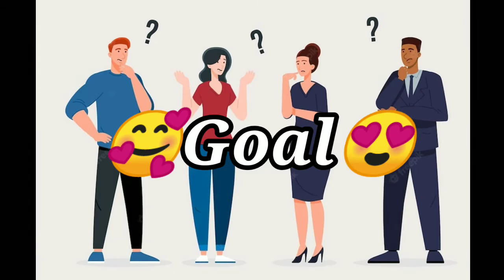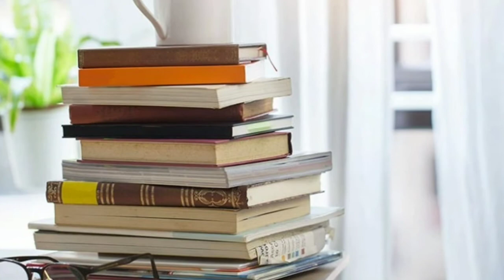Best Think Of My Dream, IAS, IPS, UPSC, My dream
Chit Chat On Instagram I'd 😍;

Some photos and pictures shown inside the video are from a similar photo and the Pixel.com & Pixabay ,mixkit website, which I heartily thank them for.e VWe, at AB3K Motivation Channel, strictly follow the copyright guidelines described by law and YouTube.

1 ) This video has no negative impact on the original works ( It would actually be positive for them )
2 ) This video is also for teaching purposes .
 3) It is not transformative in nature.  Thanks
 4 ) 1 only used bits and pieces of videos to get the point across where necessary .

YOU AB3K Motivation does not own the rights to these some video clips .